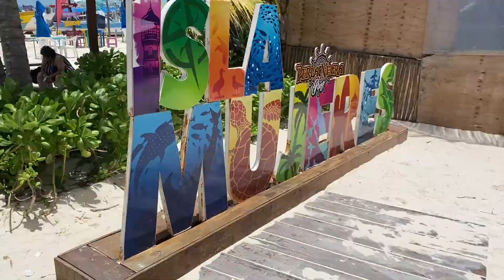Isla Mujeres - Catamaran + Snorkel + Shopping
Vlogging in Isla Mujeres, Mexico :)